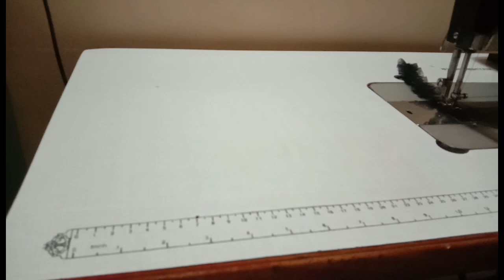Party Wear Blouse Front & Back Neck Design - Full Tutorial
Hello, I hope you like this New Tutorial for more interesting tutorials